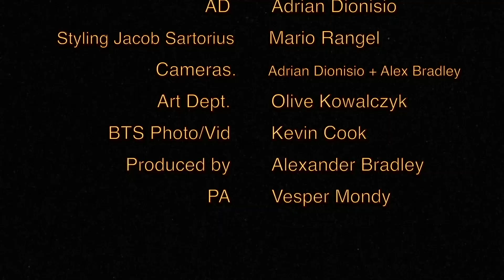Jacob Sartorius - Fly Away (Behind The Scenes)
Lyrics:
(Cool.. Aye..)

I’d love to be the one to break your heart
But someone else is taking up the spot
I
t’s my fault I know
I took too long for

But I don’t want another broken promise

Changed myself for you yeah baby
I’m
 just being honest
Look at all the stars
Look at all the comets
Then look in the mirror

I should be right there beside ya
Don’t fly away from me
What’s left for me now
If you say that you love me

Lift my feet off the ground

Love to be the one to read your mind
(read your mind)
But that is not a special skill of mine
Lately I’ve been feeling insignificant

Listen to me read between the lines
And understand what I’ve been saying

Nothing been the same since I saw you

Done with all the lies
Yeah it’s all true
And i don’t know what they saying

Know you’ve been dreaming about me
Like every second you sleeping

It’s getting

Too late I just spilled my cup

When you done with him
Just hit me up
Yeah
And I know that we got time to grow
But sometimes when you know you
know

(Just don’t.. Just don’t..)